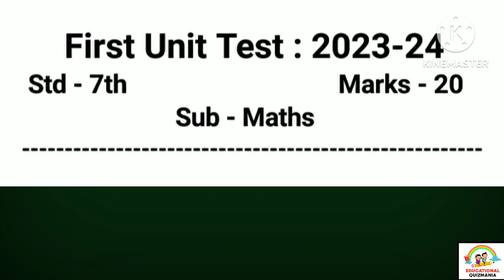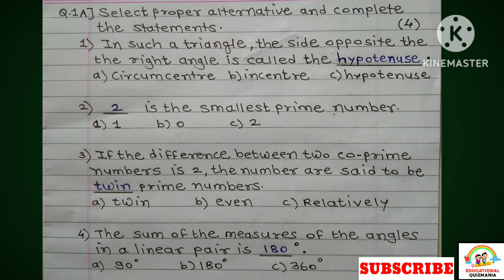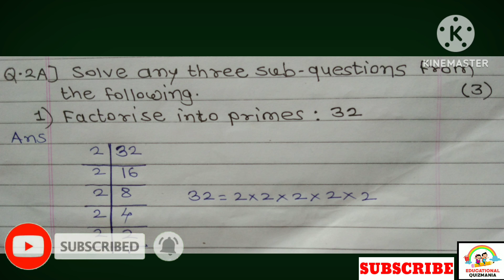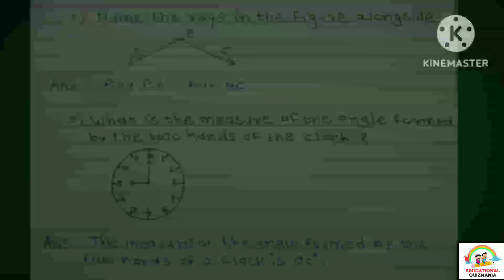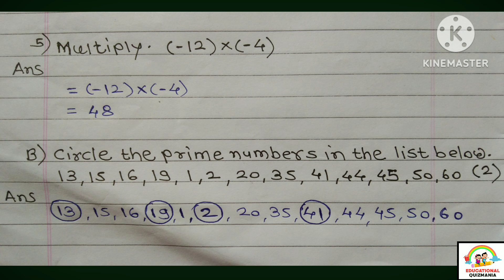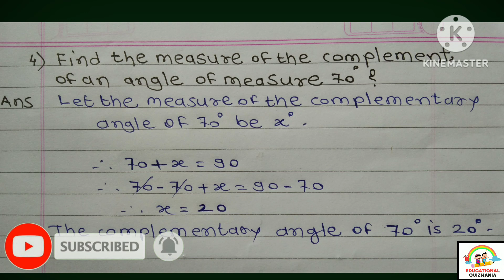प्रथम घटक चाचणी सातवी गणित | घटक चाचणी 1 सातवी | Pratham ghatak chachani satavi| Unit test 1 class 7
विद्यार्थ्यांनो या व्हिडिओ मध्ये आपण आकारिक मूल्यमापनावर आधारित इयत्ता-सातवी , विषय-गणित , प्रथम घटक चाचणी 2023 अभ्यासणार आहोत. हा पेपर सरावासाठी आहे.. याचा तुम्हाला नक्कीच फायदा होईल.